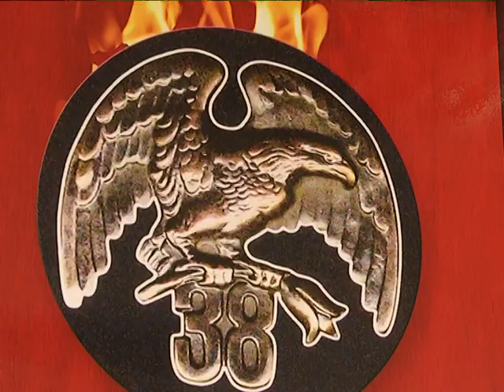2019-06-28 г. Брест. Портретная зарисовка: Н. Онищук. Новости на Буг-ТВ.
Впервые в истории вооруженных сил Беларуси нагрудным знаком «Доблесть и мастерство» награждена девушка. Это представительница 38-ой отдельной десантно-штурмовой бригады Наталья Онищук. На первый взгляд хрупкая и изящная девушка проявила настоящее упорство и мужество, выполняя в рамках четырех испытательных дней более 40-ка нормативов из программы подготовки военнослужащих. В этой истории нет мотива «доказать что-то другим». По мнению Натальи, это был шанс проверить свой боевой характер, выдержку и возможность убедиться в том, что выбор профессии много лет назад был правильным.